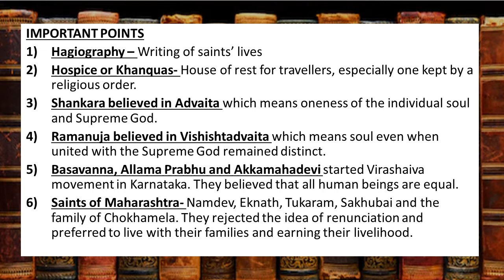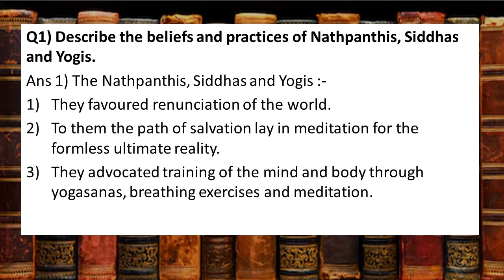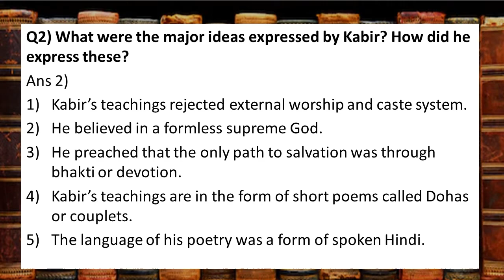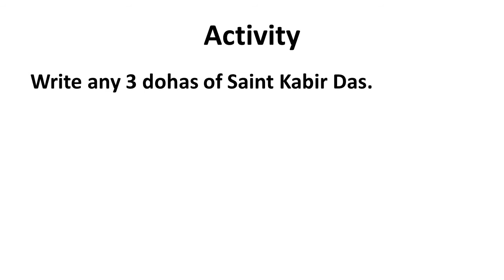CLASS 7 NOTES OF HISTORY L-8 DEVOTIONAL PATHS TO THE DIVINE, SOCIAL SCIENCE, CBSE, NCERT, IAS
LINKS FOR MAP WORK